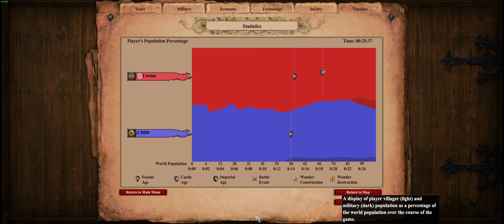Age Of Empires 2 DE - low elo game play - Malians vs Vietnamese. Nomad.